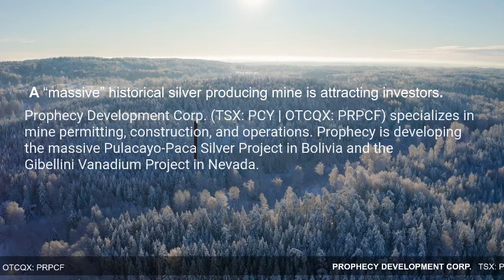The Prophecy Development of a "massive" historical silver producing mine is attracting investors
This is a Moovly Media promo video created to accompany the InvestorIntel column that was published on December 20, 2019. The link to this story is as follows